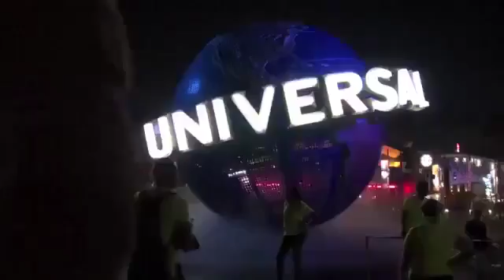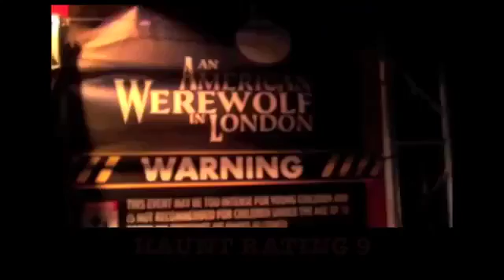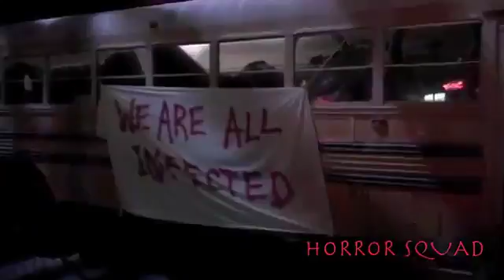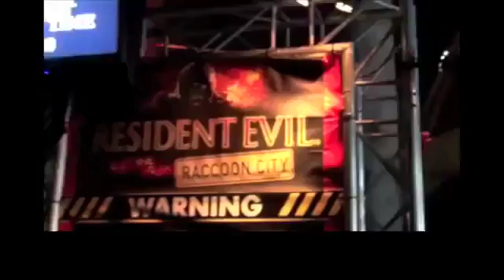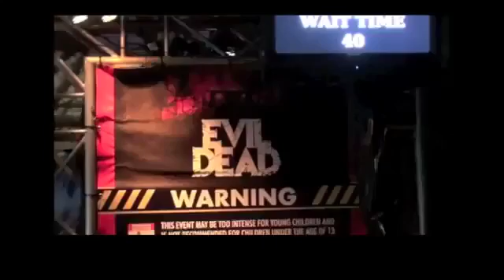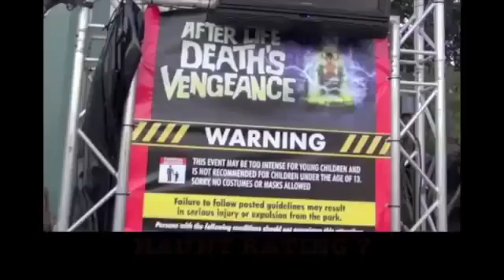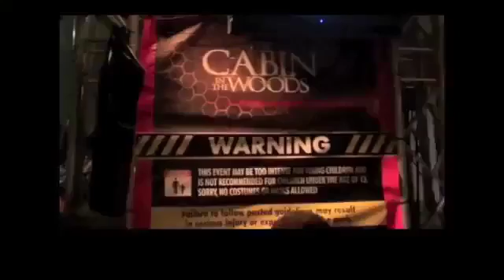Halloween Horror Night